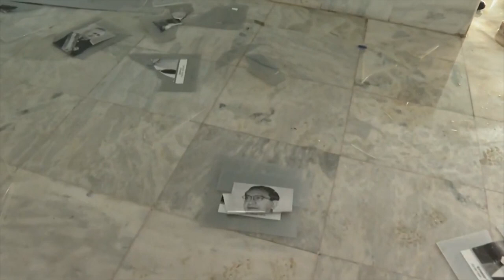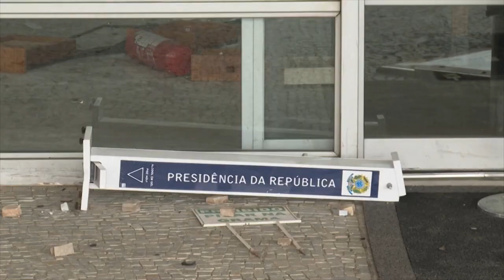LULA DESPACHA DO PALÁCIO DO PLANALTO PARA SINALIZAR CONTRA ATAQUES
| BRASIL |

O MINISTÉRIO DA SECRETARIA DE COMUNICAÇÃO DA PRESIDÊNCIA DA REPÚBLICA INFORMOU QUE O PRESIDENTE LUIZ INÁCIO LULA DA SILVA DECIDIU DESPACHAR NESTA SEGUNDA-FEIRA DO PALÁCIO DO PLANALTO PARA DEMOSTRAR QUE A DEMOCRACIA ESTÁ FUNCIONANDO APÓS O ATAQUE À PRAÇA DOS TRÊS PODERES.